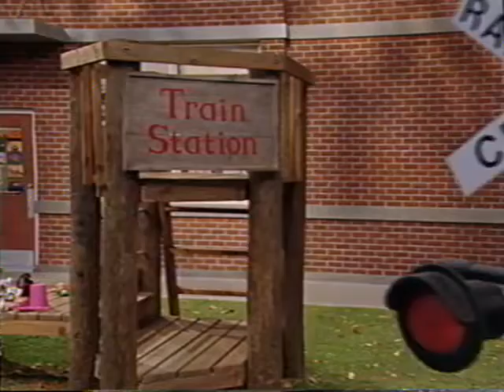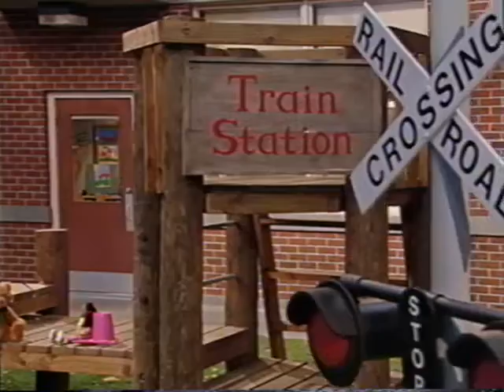All Aboard for Sharing (All Versions) Part 228